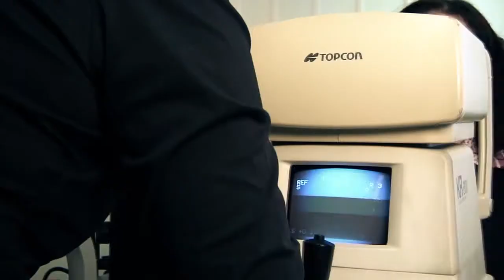Videovizitka: Joy Optik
Videovizitka spol. Joy Optik - vašeho partnera pro dokonalý zrak